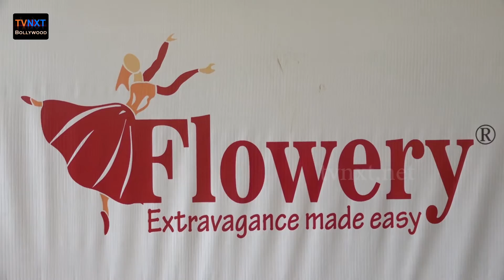Launch Of New Collection Flowery Fashion With Many Celebs | TVNXT Bollywood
Watch launch  event  of new collection flowery fashion with many celebs.